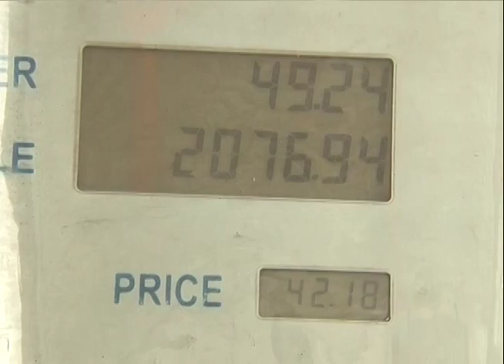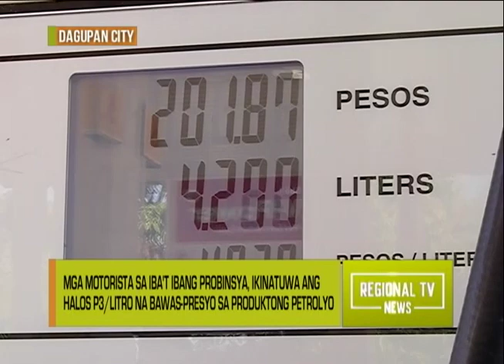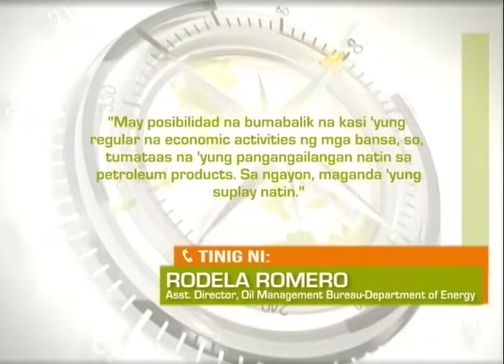Regional TV News: Banta ng Omicron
Umabot na sa mahigit 5 piso kada litro ang ibinawas sa presyo ng produktong petrolyo simula nang mag-rollback ito sa 5 magkakasunod na linggo.